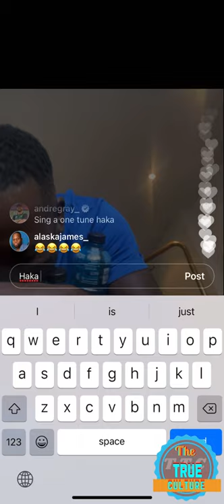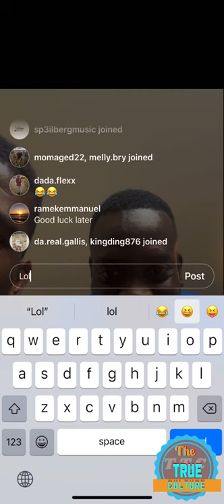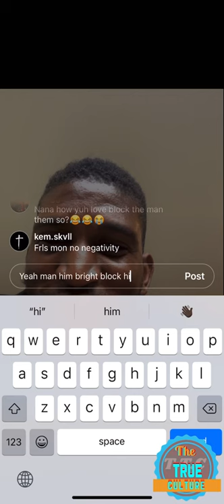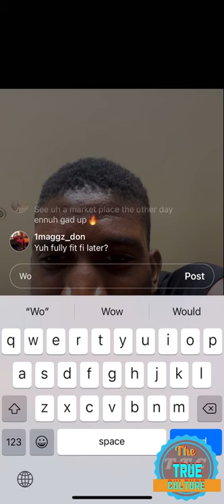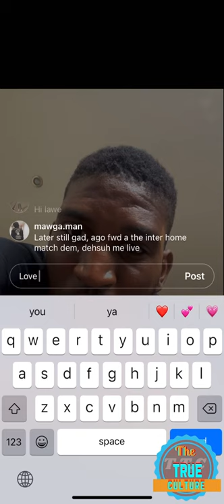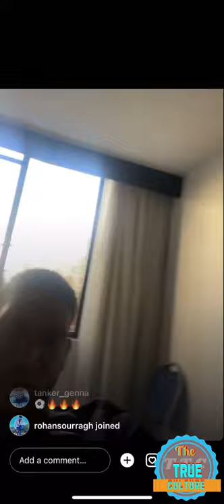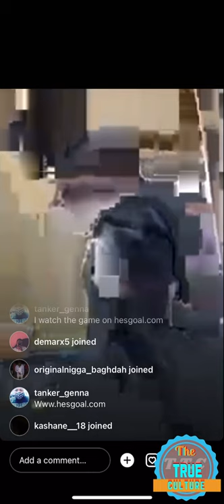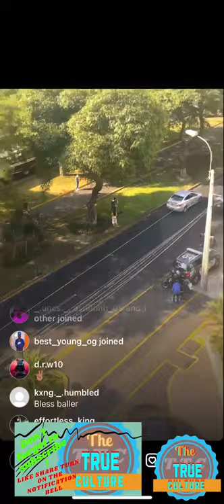Reggae Boyz Damian Lowe ,Je Vaughn Watson and Junior Flemmings on Instagram live